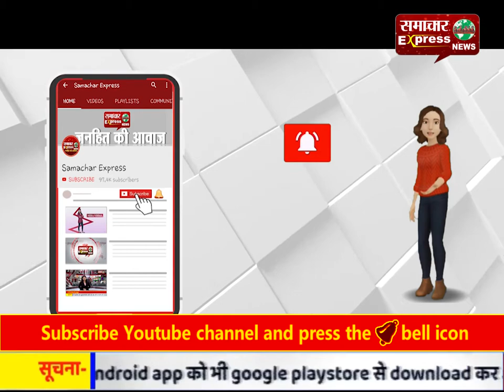अमरोहा के मोहल्ला प्रीत विहार कॉलोनी में शुरू हुई परिवर्तन पाठशाला